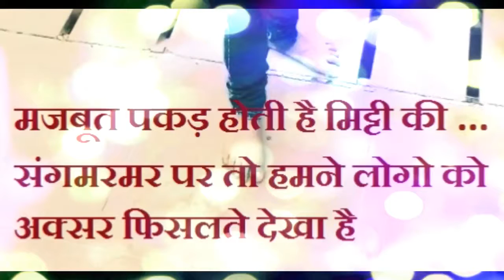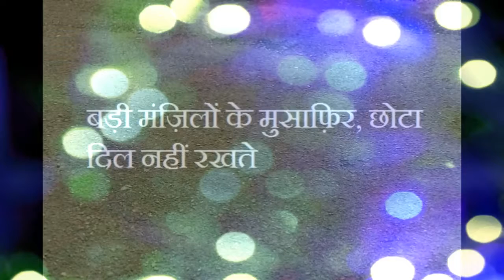Motivational thoughts video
अगर आप कुछ पूछना या कहना चाहते है तो Pixabook.com पर हमसे पूछ सकते हैं और बहुत जल्द उसका उत्तर आप पा सकते हैं | Pixabook ज्वाइन करे

Subject Go के बेहतरीन पोस्ट और वीडियोज देखने के लिए नीचे दिए लिंक पर क्लिक कीजये :-